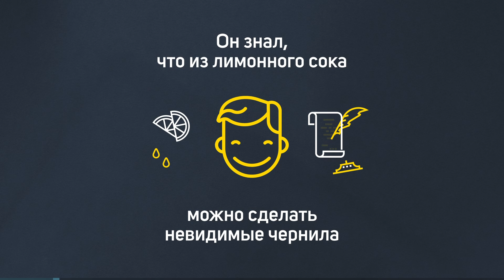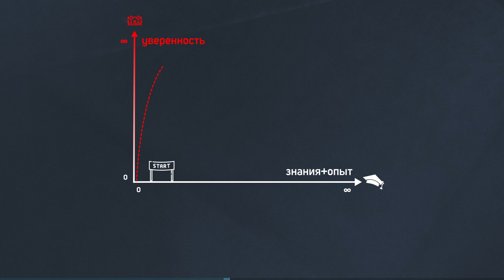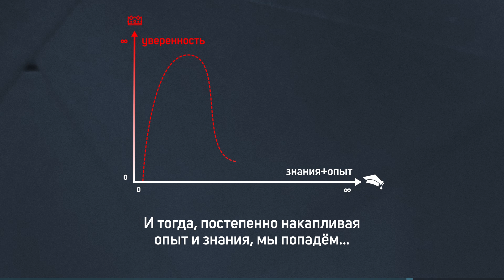ЭФФЕКТ ДАННИНГА - КРЮГЕРА | Когнитивное Искажение | Obraz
Почему дураки не могут понять, что они дураки?

Видео №004:
00:00 Уверен – еще не значит, что прав
00:41 В чем заключается эффект Даннинга - Крюгера
01:18 В начале пути многое кажется предельно ясным и мы спешим действовать
01:39 Анозогнозия
02:15 Как выбраться из болота заблуждений?
02:58 Неадекватные поступки и последствия
03:13 Когда именно ваше мнение стало вашим?

Голос: Данила Хомутовский

ВНИМАНИЕ! В ролике показан не настоящий график, а стилизованный. Он не иллюстрирует график исследований (и не имеет такой цели).
Freepik, Good Ware, Skyclick, Payungkead, Nikita Golubev, Eucalyp, Smashicons, Gregor Cresnar, Iconnice, monkik, Gan Khoon Lay, Ashley Fiveash, Nikita Kozin
Когнитивные искажения, мышление, Obraz
Когда именно «ваше мнение» стало вашим?
Cognitive Bias Codex — Original designer: John Manoogian III (jm3). Organizational model: Buster Benson (Translated with minor edits for animation).